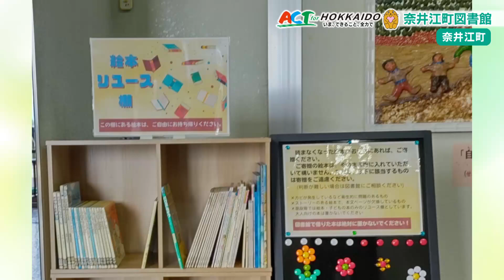騒いでもOK 小さな子供連れでも遠慮なく！奈井江町の「図書館」 ２０２４年６月２０日にACT FOR HOKKAIDOで放送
図書館というと静かに本読む場所ですが、それだけに子供を連れて行きづらいという方もいるかもしれません。
続いては、そんなイメージを一変させようと取り組んでいる図書館が空知の奈井江町にあります。
奈井江町図書館では毎月第四土曜日をキッズデーにしています。
キッズデーは、「図書館にも行ってみたいけど、子どもが泣いたりしたら迷惑かけちゃうので遠慮してしまう」という意見が寄せられたことから始めました。
小さな子どもが泣いたり、大声を出したり、はしゃいで多少走り回ったりしても大丈夫と呼びかけています。
またキッズデーには、図書館の司書が絵本のよみきかせを行うサービスもあり、布製のお菓子の家で遊ぶこともできます。
奈井江町図書館では、キッズデー以外の日でも、さまざまな取り組みを始めていて、図書館入口前に「絵本リユース棚」を設置し、
子どもが大きくなってあまり読まなくなった絵本を持参してもらい、希望する家庭で活用してもらう取り組みをしています。
また町内在住の０歳時と６歳時を対象に絵本のプレゼントも始めました。
文部科学省によりますと、全国の図書館一館あたりの利用者数は、５万８０００人だった2004年度をピークに減り続けています。
こうした取り組みが、図書館を身近に感じてもらうきっかけになるかもしれません。